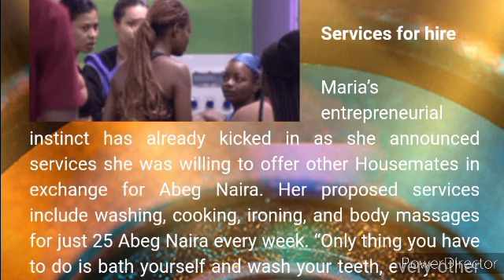BBNaija 2021, Liquorose Expos£d, Maria Set Biggie's House On Fire, Nini In Love Boma, BBNaija S 6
BBNaija 2021, Liquorose Expos£d, Maria Set Biggie's House On Fire, Nini Shows Love With Boma, Cross, Saga BBNaija S 6, Maria & Pere The wild Cards
BBNaija S6
BBNaija Season 6, Big Brother Naija Season 6, Bbnaija 2021, Big Brother Naija Season 6 Premiere